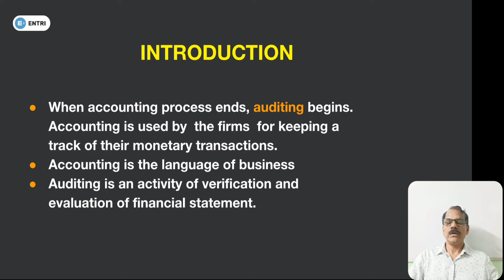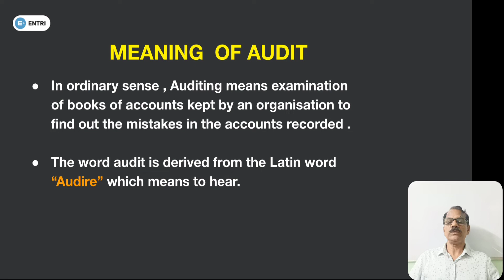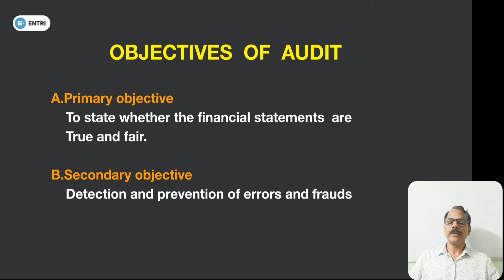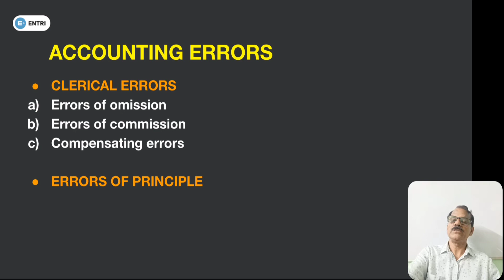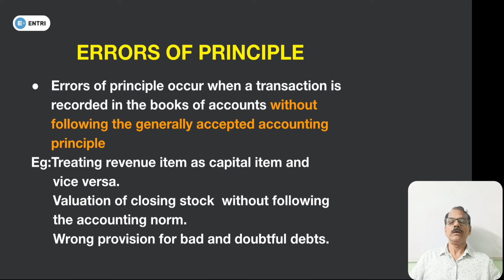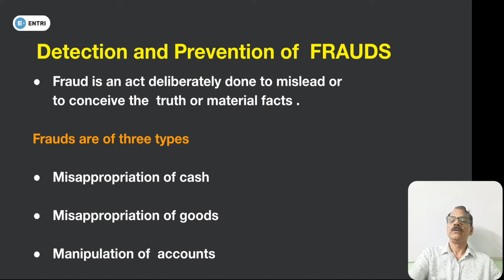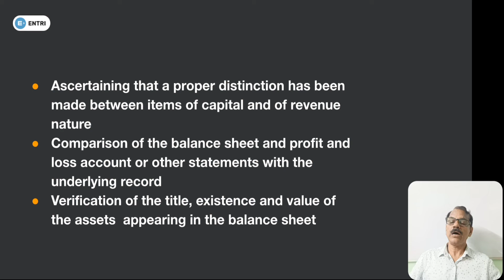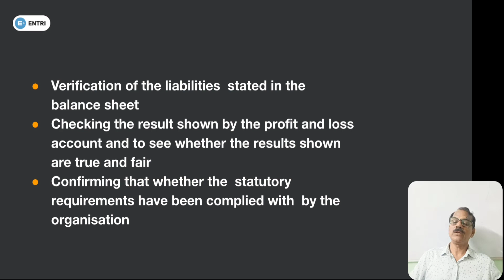Auditing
This class is relating to an introduction to Audit-Objectives and Audit aspects.